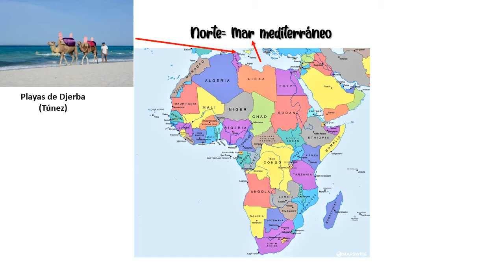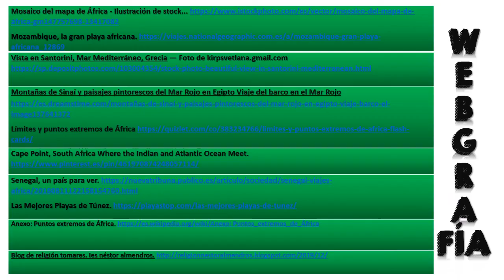Posición Geográfica de África. 2021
En mapa político de África ubicar su posición Geográfica.